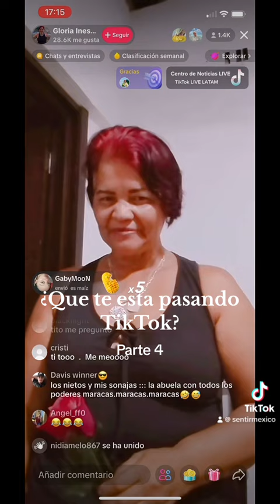Que te está pasando tío TikTok. Los influencers